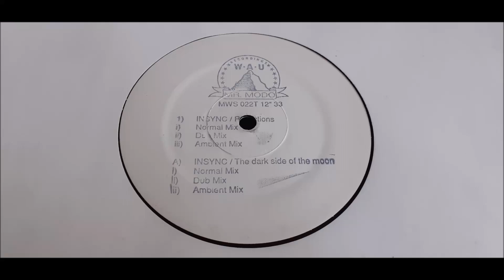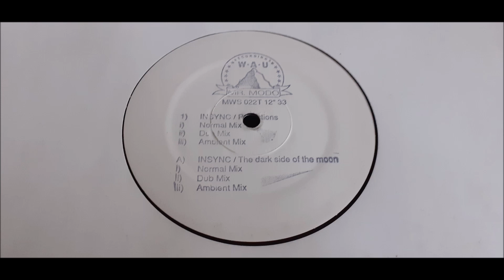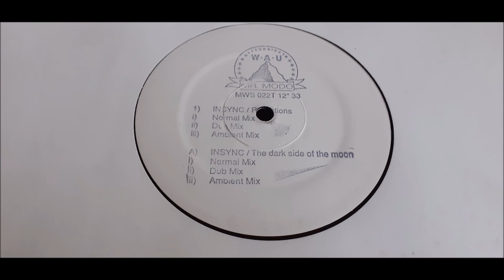Insync - Reflections (Ambient Mix)